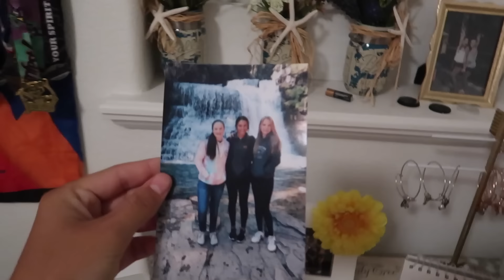OUR BIGGEST BACK TO SCHOOL MALL SHOPPING HAUL 2018! COME SHOP WITH ME!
We finally went to the mall and did our biggest back to school shopping trip we have ever done! Wow! Come shop wit me and a haul in one video! Enjoy!